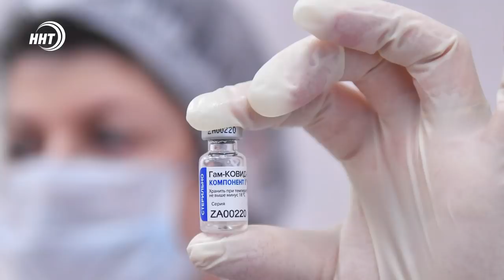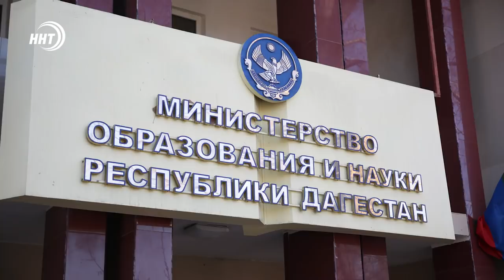Новости Дагестана за 4 февраля 2022 года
1. А у нас в квартире газ. Правда жители одной из многоэтажек Махачкалы этим похвастаться уже не могут. Почему людей лишили голубого топлива узнаете в выпуске.

2. День памяти великого полководца. 4 февраля вспоминают имама Дагестана и Чечни, предводителя горцев имама Шамиля. О том, каким он остался в памяти дагестанцев, расскажем сегодня.

3. Главная достопримечательность Дербента. Совсем скоро в парке «Патриот» завершится установка экраноплана «Лунь».

4. Мастер-класс от чемпиона. Абдурашид Садулаев показал свои лучшие приемы юным спортсменам.